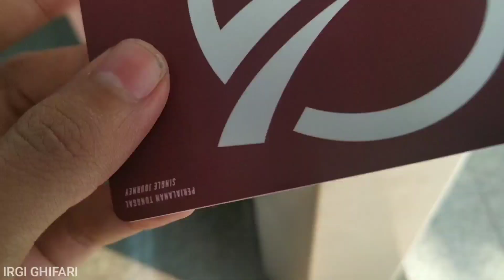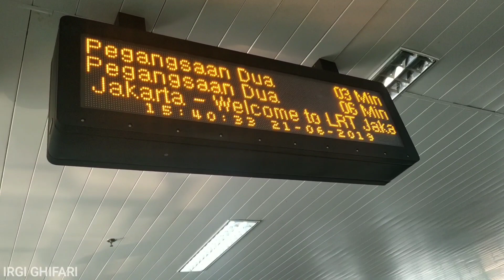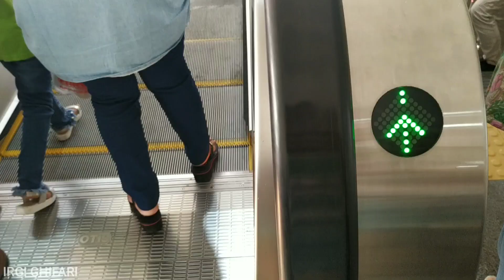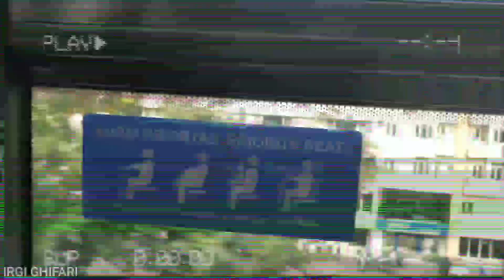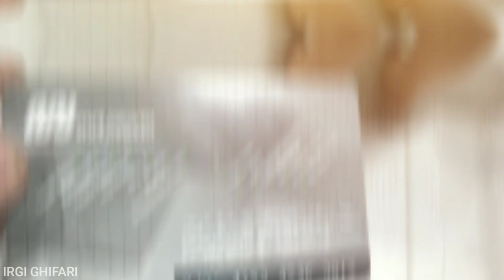Uji Coba LRT Jakarta | REVIEW LRT, DAN CARA NAIKNYA | Wajah baru Jakarta 2019 | TRAVEL VLOGI #14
tadinya gua mau upload video gua keliling Jakarta dan review MRT tapi karna banyaknya permintaan ke gua agar buru buru upload video lrt nya jadi gua undur penayangan video MRT ke hari rabu jam 3 sore..

dan untuk video minggu depan tepatnya hari sabtu jam 5 sore gua bakal upload traveling ke curug cibulao Bogor.. gimana keseruan nya? stay tune!!!